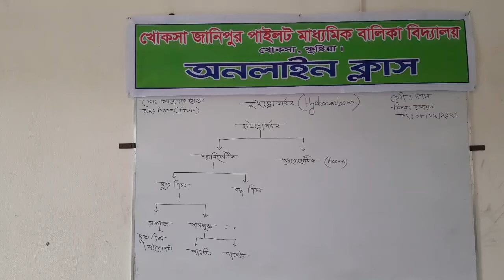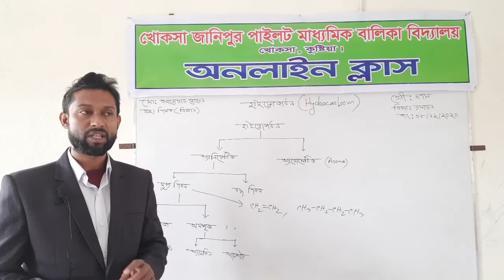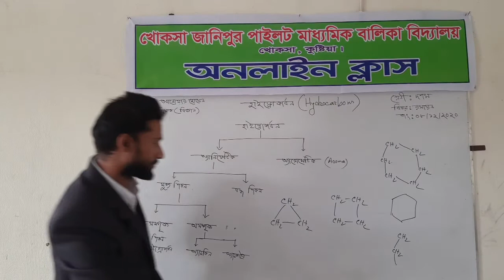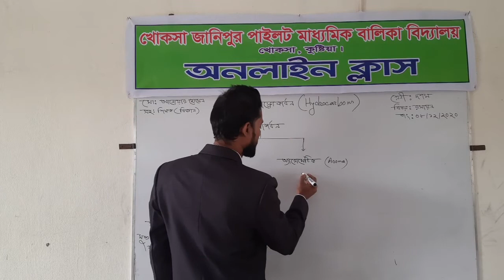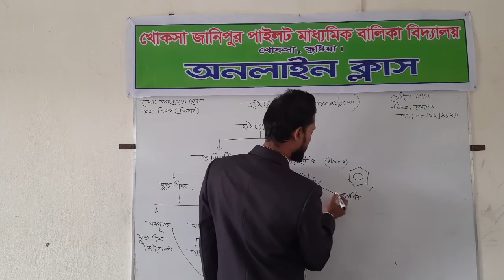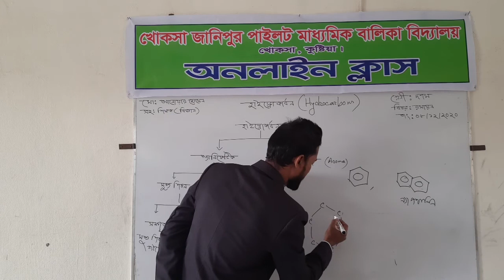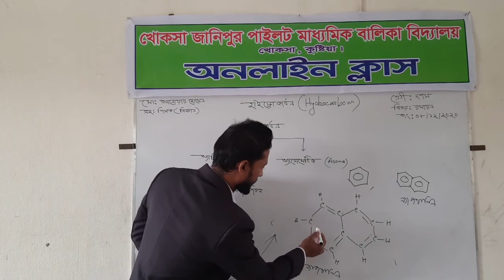9th chemistry 08 12 20